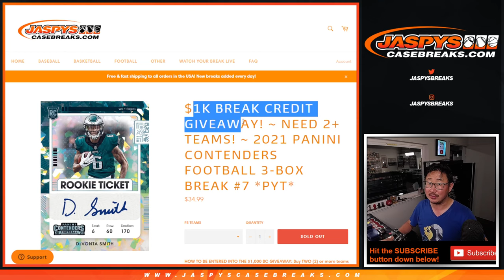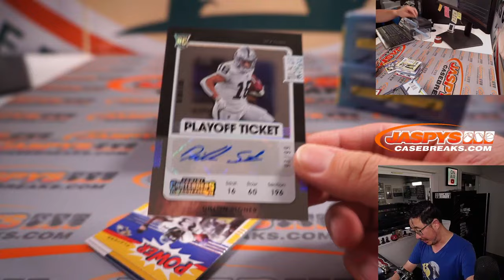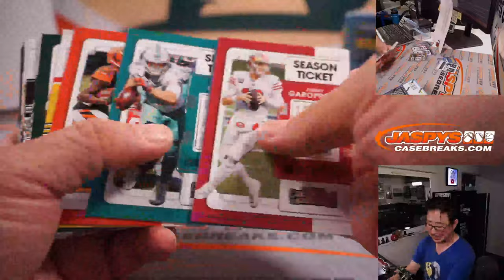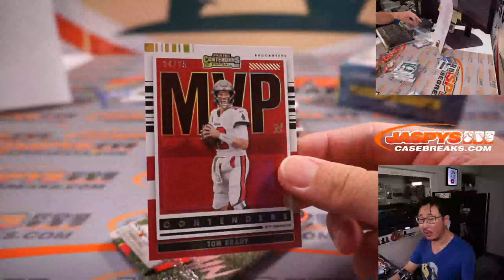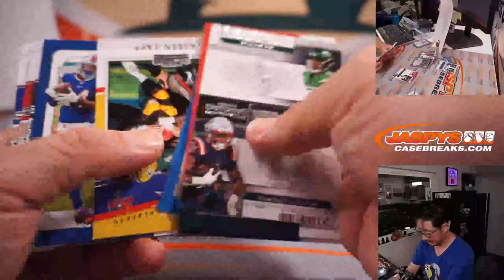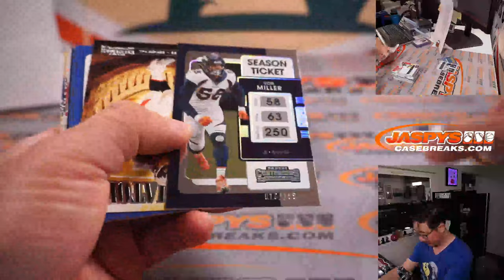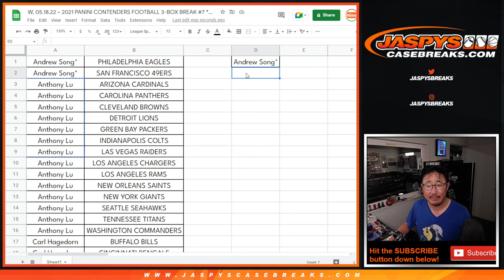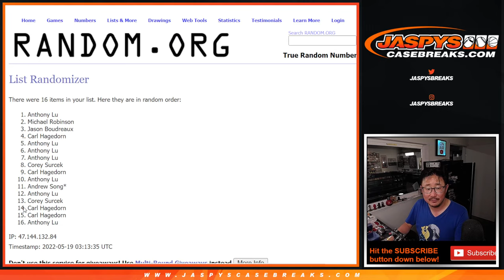W, 05.18.22 ~ 2021 PANINI CONTENDERS FOOTBALL 3-BOX BREAK #7 *PYT*